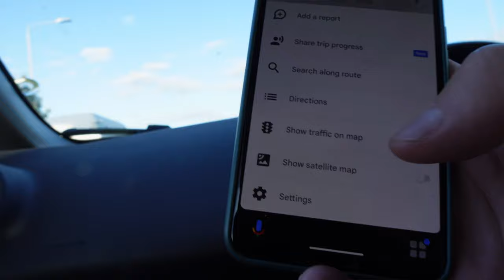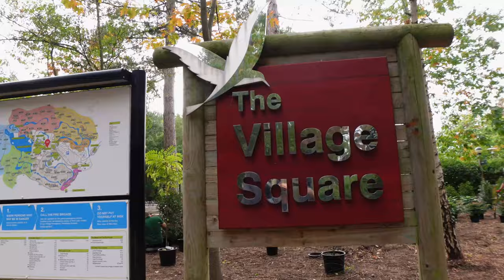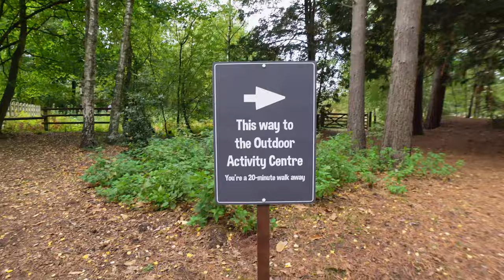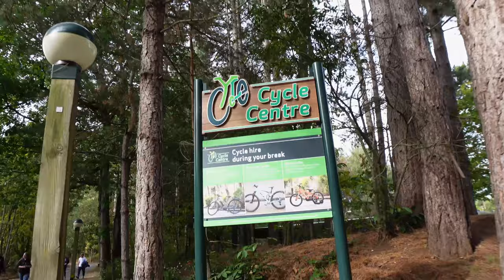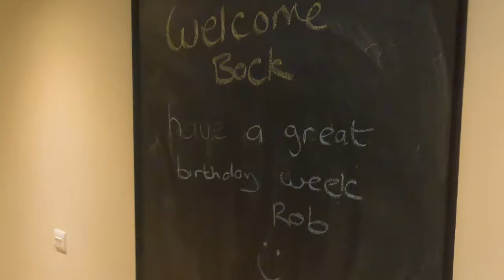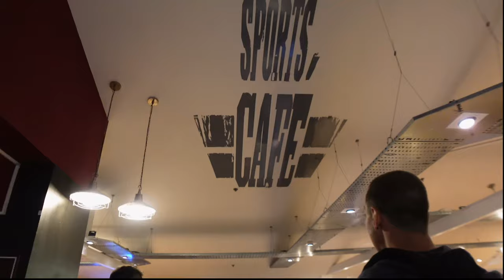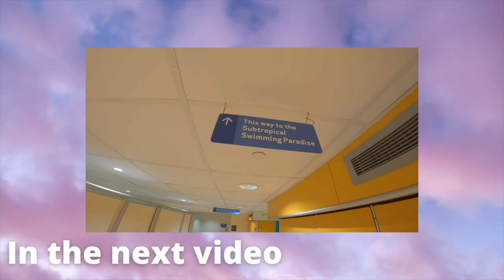My first time to CENTER PARCS Sherwood Forest | Day 1 - arrival, lodge tour, bikes!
I hope you enjoy the first of our Center Parcs UK vlog from this series of videos, sharing our recent stay at the original Center Parcs in the UK: Sherwood Forest.

Dave and I were joined by our friends (and recurring guest stars) Emma & Lee for a midweek break in October 2022. We stayed in a 3 bedroom Executive Lodge with Sauna in the Ash area.

This day 1 vlog includes our arrival on site, our first wander around the village, our first bike ride, a lodge tour, and we get something to eat in the Sports Cafe!

If you have a YouTube channel and don't already have access to TubeBuddy then CHECK IT OUT!! TubeBuddy is a browser extension and mobile app that provides you with tools that help you optimize your video content so that you reach more people